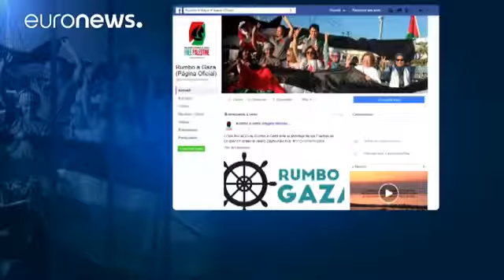Boat of pro Palestinian activists blocked by Israeli forces from entering Gaza